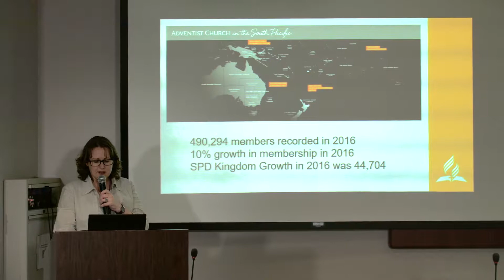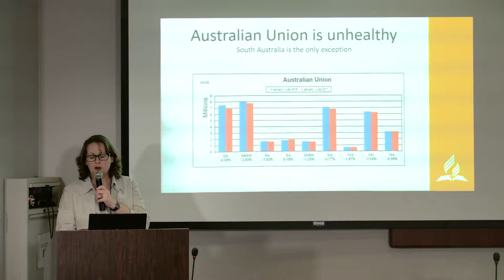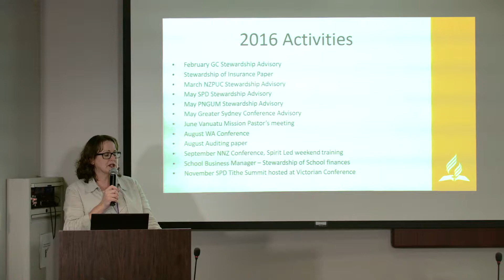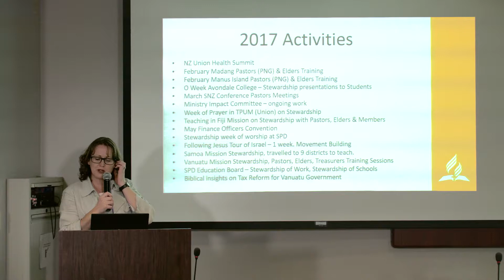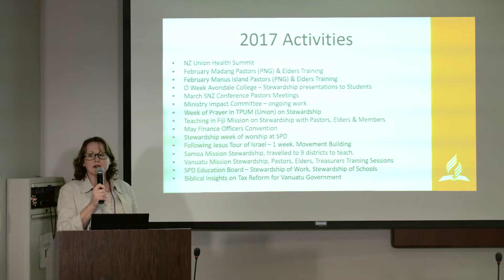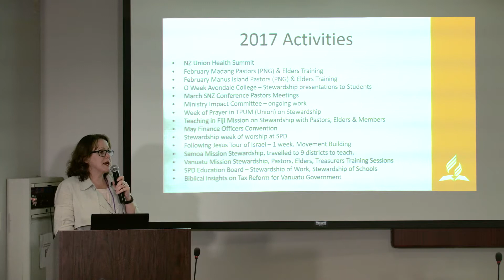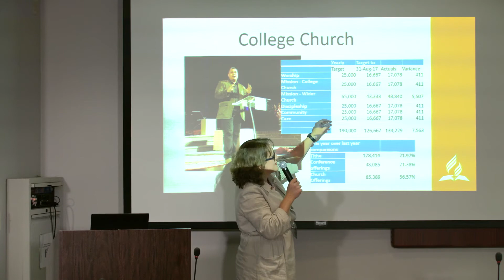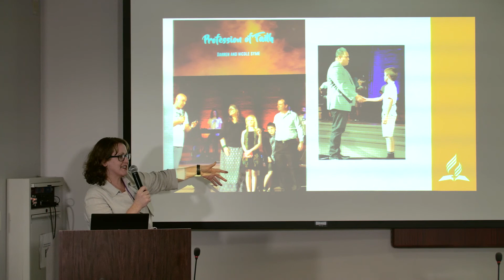South Pacific Division Report by Christina Hawkins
Division Report from the World Stewardship Ministries Advisory held from September 25-28, 2017 at the General Conference Headquarters.